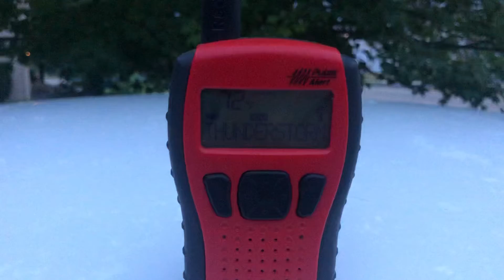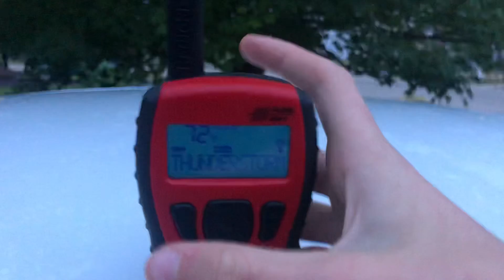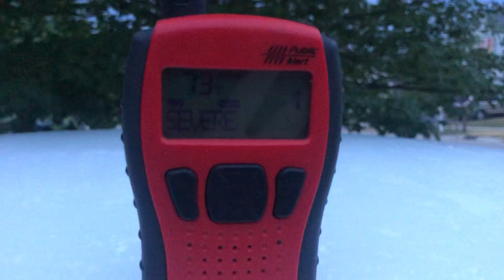(DOUBLE HEADER) Severe Thunderstorm Warning - Severe Thunderstorm Warning #2 - 6/20/21 (EAS #19-20)